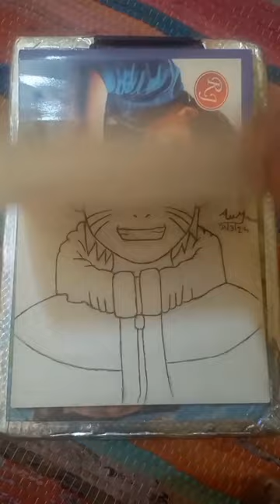Drawing Of Naruto 🤩 | Karuma | Crunchyball | Naruto Theme